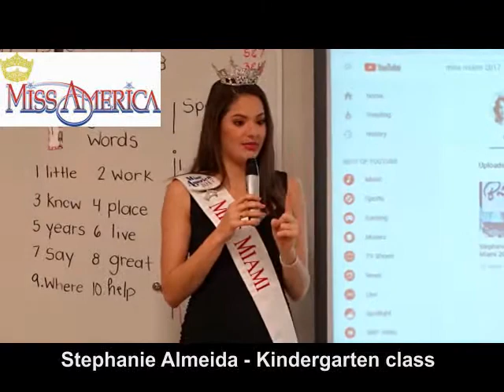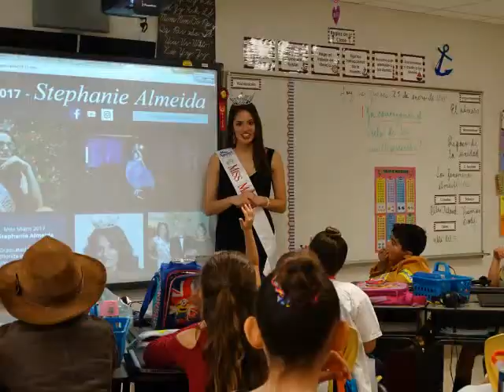Stephanie Almeida Miss Miami 2017 Career Day